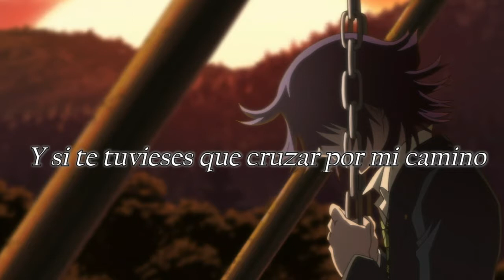Getter - Forget it |Subtitulos en español| (sub español)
And if you must come my way
I would put you back in place
When you're broken
Or when you're slowly breaking down
And when you're sorry
I said I'm sorry to let you down